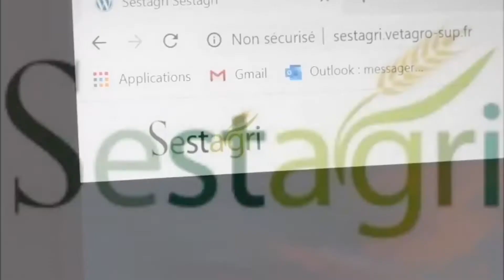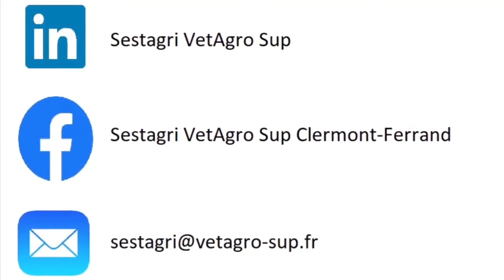Sestagri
Présentation de Sestagri (Service d’Études Scientifiques et Techniques Agricoles, Agroalimentaires et Développement du Territoire), localisée sur le campus agronomique de Clermont-Ferrand (63).